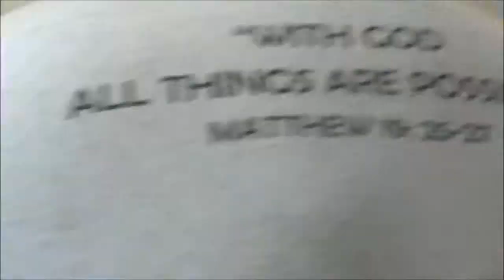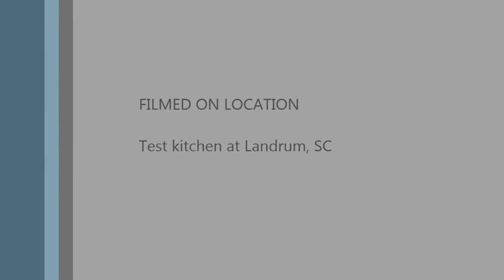Down Home Tomato Pies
A conglamoration of my tribute to Trenton's famous tomato pie father's/pioneers, a little family history, and a little of my personal testimony of where Jesus Christ brought me from. "KINDA LIKE A WHOLE PIE WITH THE WORKS" Warning: please be advised this video is not for religious people or the politically correct crowd.